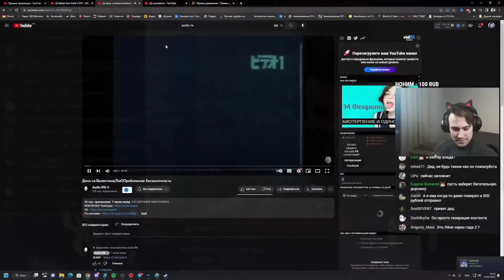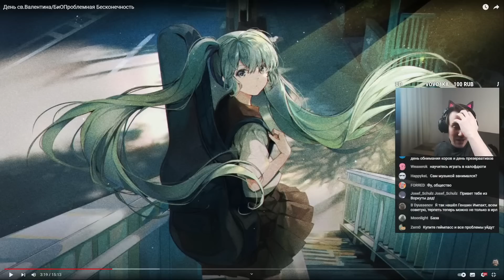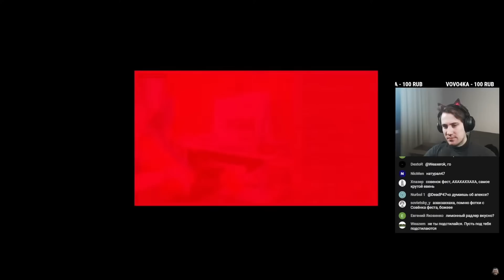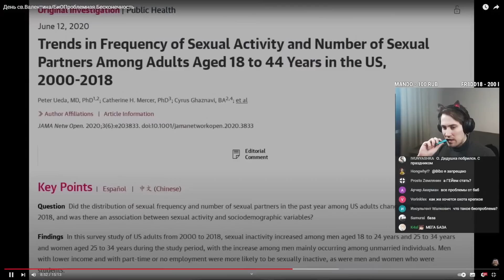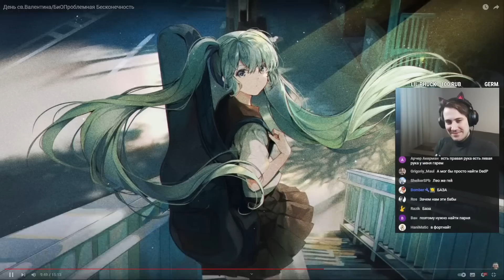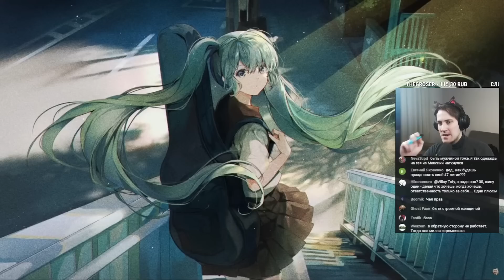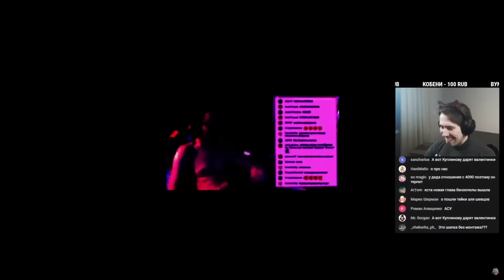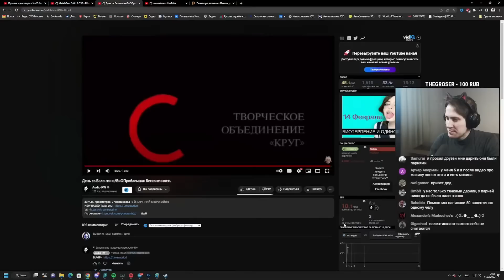Реакция DeadP47 на Audio RW: День св.Валентина/БиОПроблемная Бесконечность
Видео с канала - Audio RW @AudioRW1